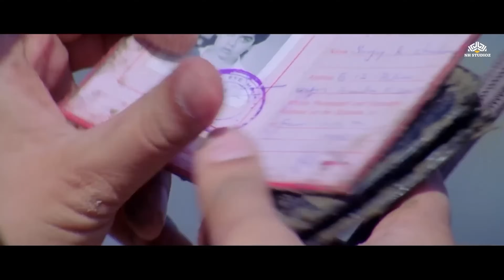राज कुमार का धमाकेदार एक्शन क्लाइमेक्स | Bollywood Latest Movie Scene | Raj Kumar " Nana Patekar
Brigadier Suryadev Singh and Police Inspector Shivajirao Waghle are appointed to bring down Pralayanth, a terrorist who murdered officer Rudrapratap Chauhan and plans to evade India.

✌️ Welcome to Betaab Records

🎥 Movie Credits ▶
Tirangaa (1993)
Film cast : Nana Patekar, Varsha Usgaonkar, Harish, Mamta Kulkarni, Suresh Oberoi, Deepak Shirke, Manohar Singh, Sonika Gill, Anjana Mumtaz, Alok Nath, Jairaj, Rakesh Bedi, Raaj Kumar, Krish Malik, Vikas Anand, Aparajita, Arjun, Pankaj Berry, Bob Christo, Sudhir Dalvi, Satyen Kappu, Sujit Kumar, Mahavir Shah
Singer : Mohammed Aziz, Sudesh Bhonsle, Hussain Bloch, Kavita Krishnamurthy, Udit Narayan, Sadhana Sargam